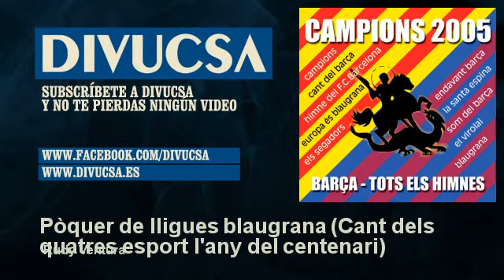Rudy Ventura - Pòquer de lligues blaugrana - Cant dels quatres esport l'any del centenari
Divucsa Music es una de las compañías independientes líderes en España, con un importante catálogo de música española, baladas, flamenco, copla, canción ligera y éxitos internacionales.
Divucsa Music is one of Spain´s leading independent companies, with the country´s most important catalogue of Spanish folkore, flamenco, ballads, Spanish music from the 60´s, 70´s and 80´s, and international hits.